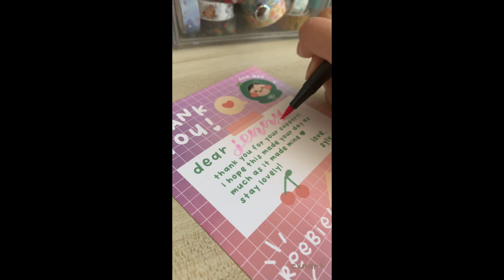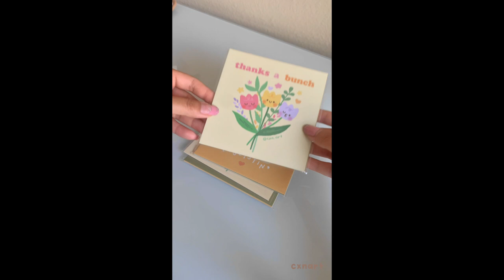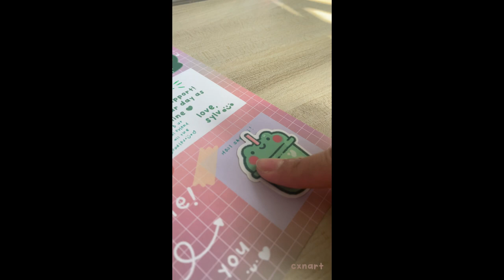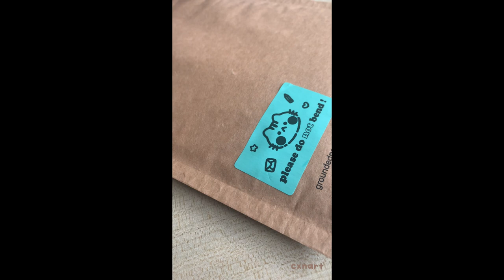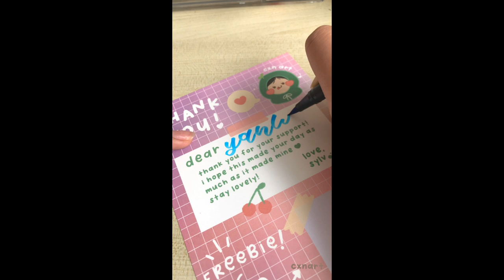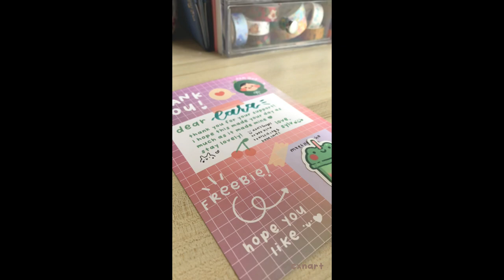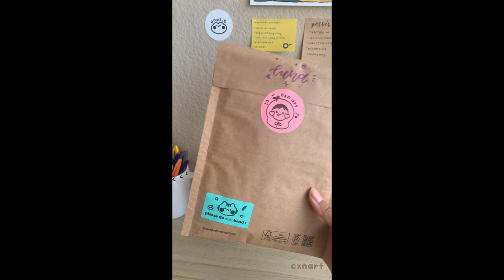asmr packing orders tiktok compilation | small business stickers, stationery, tote bag, lettering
hi homiez! here is a compilation of most of my orders that i have packed and posted on tiktok and inta reels! no music or talking, hope the asmr is nice & ✨ crispy ✨ for u, pls enjoy 💗 - love, sylv